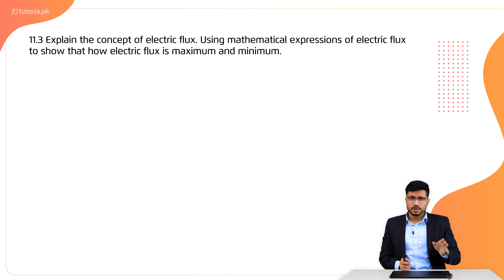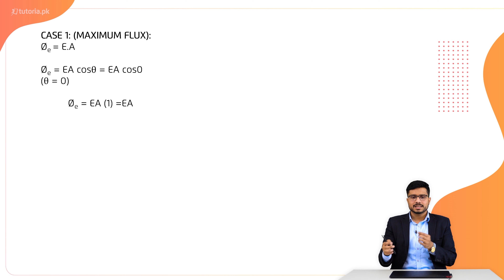Physics Class 12 | Chapter 1 | Book Exercise 1.3 | Short Question 3 | in urdu | tutoria.pk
Let’s take a look at the Chapter 1 of Physics of Grade 12 “Electrostatics”.

Study about the various forces that influence matter when placed in an electric field. The lecture discusses electric fields, charges and application of electrostatics.

In this video, you will study Physics Grade 12 Chapter 1 Topic 35 "Book Exercise 1.3 | Short Question 3" by instructor Irtaza Madad.